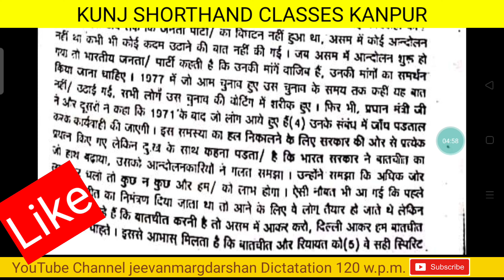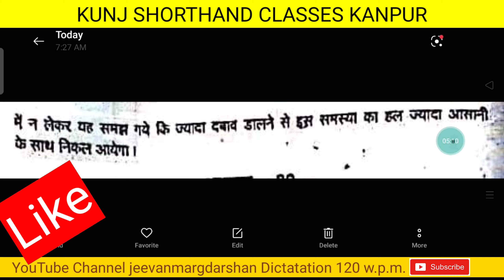[79] 120 wpm Hindi Steno dictation | RSMSSB steno dictatation | SSC | Shorthand | advance outlines